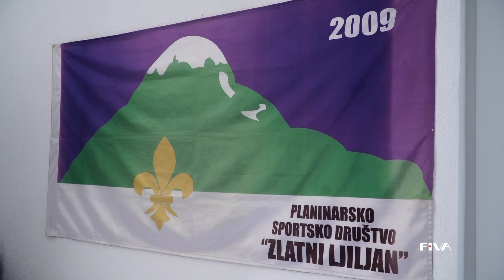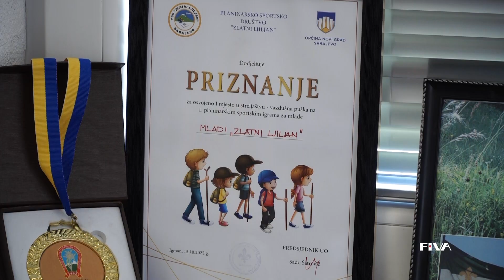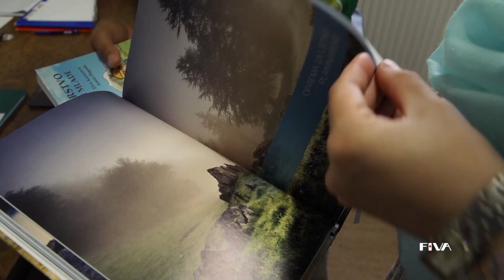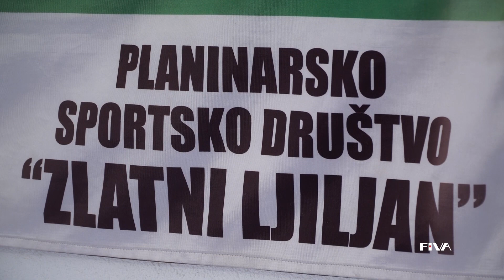Planinarsko-sportsko društvo "Zlatni Ljiljan"